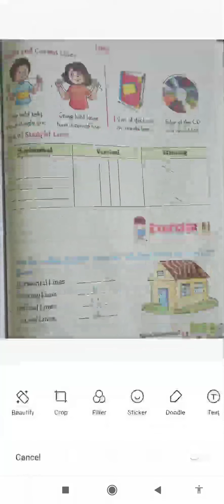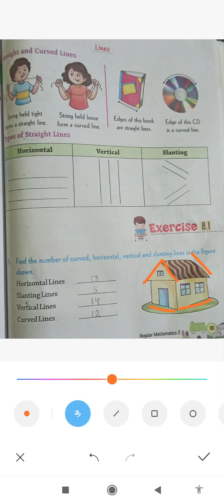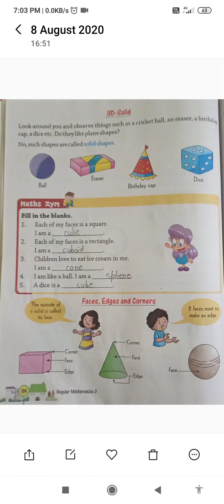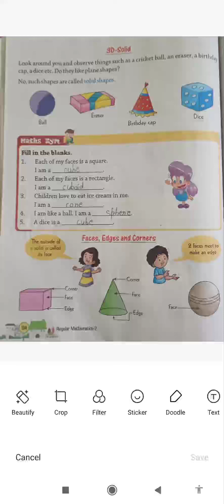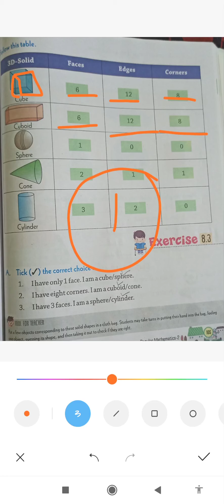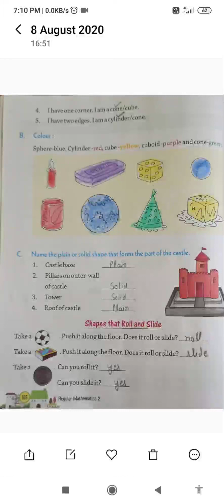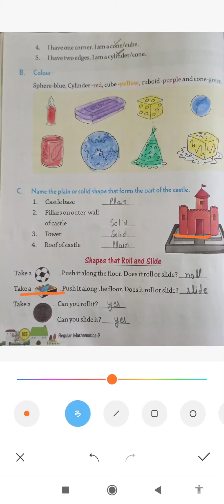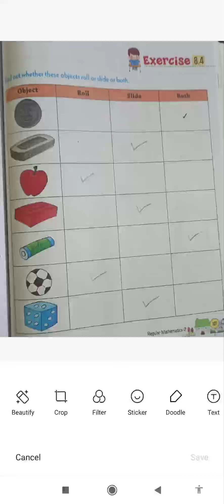कक्षा -2/ मैथ्स/ एक्सरसाइज -8.1/8.2/8.3/8.4